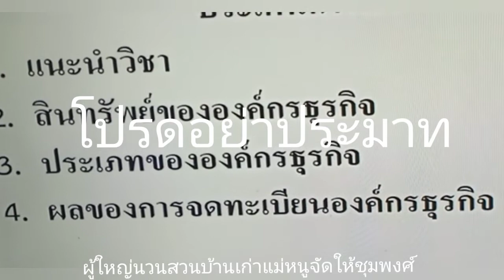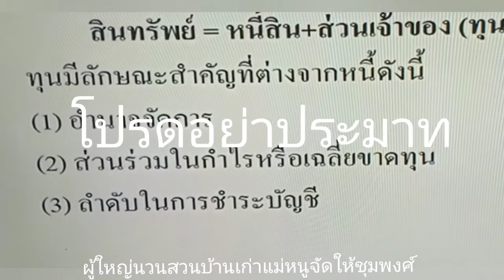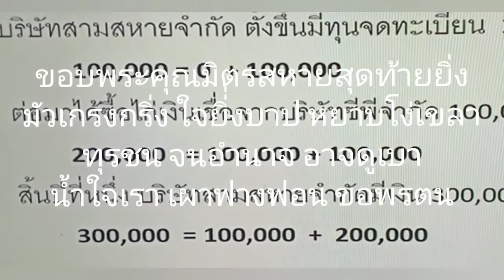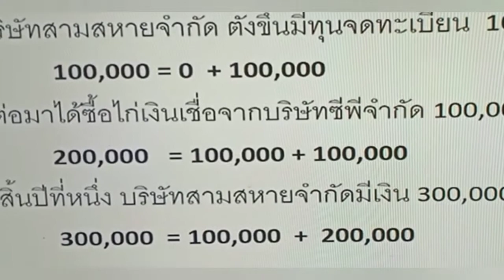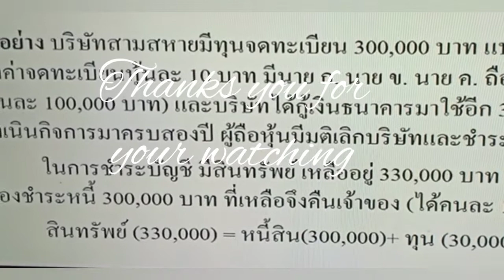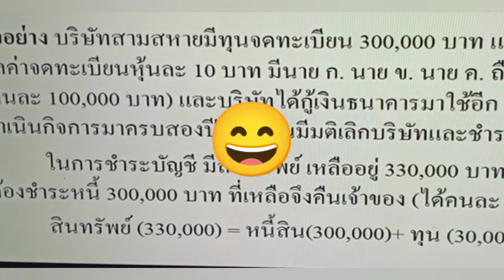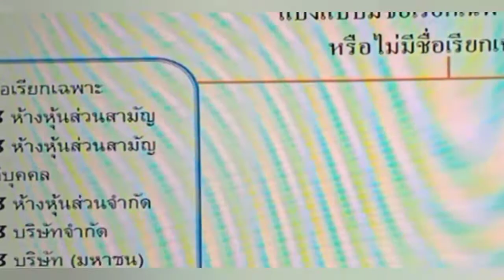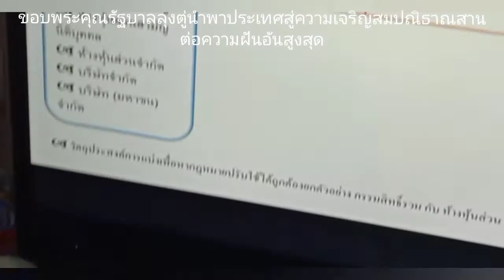สินทรัพย์ขององค์กรธุรกิจ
สินทรัพย์ขององค์กรธุรกิจเช่นห้างหุ้นส่วน บริษัท